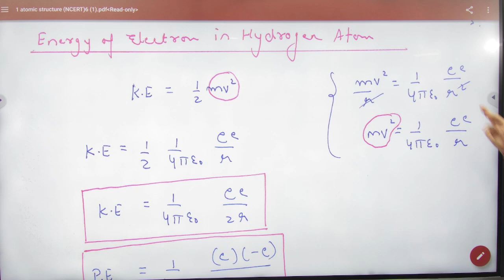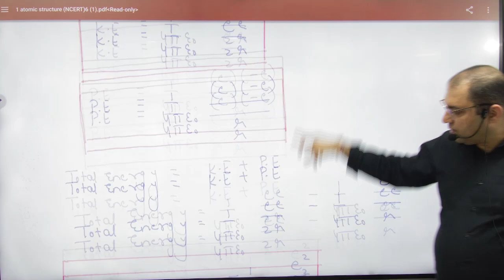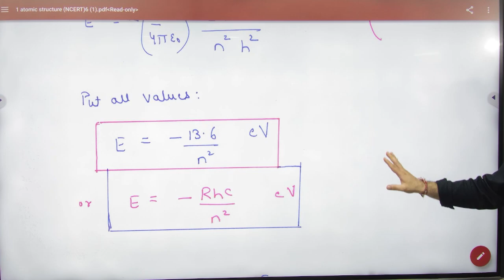12 Energy of electron in bohr model